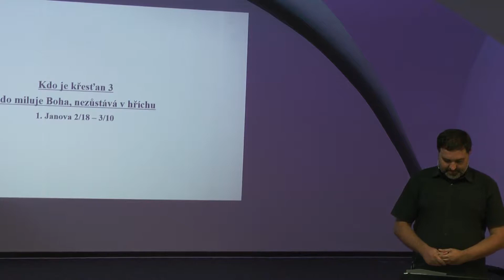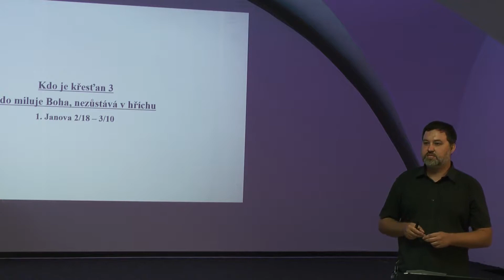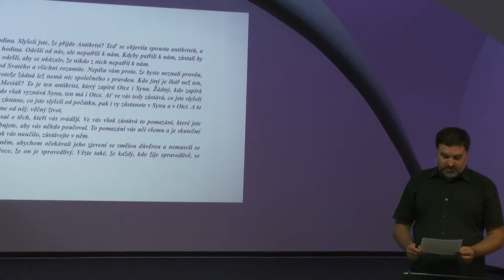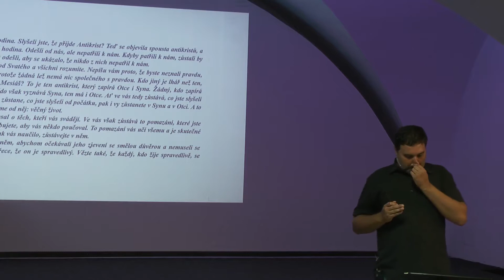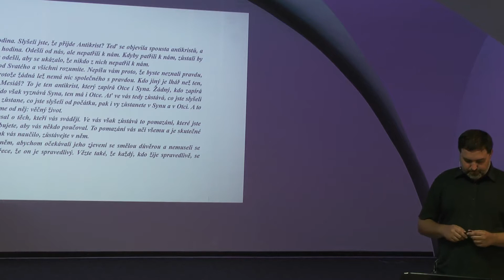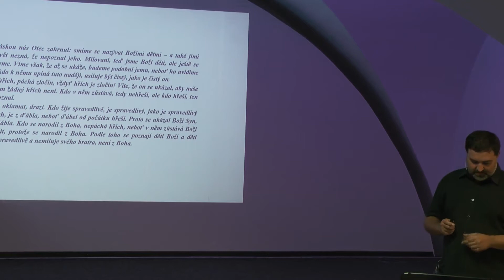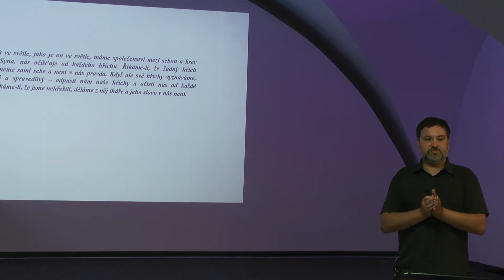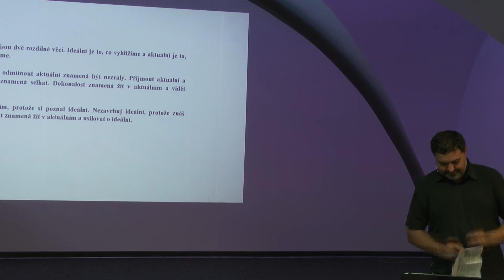Kdo miluje Boha, nezůstává v hříchu - Bob Baksa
3. kázání z naší série z 1. Janovy.
Nedělní Maják, 6.8.2017